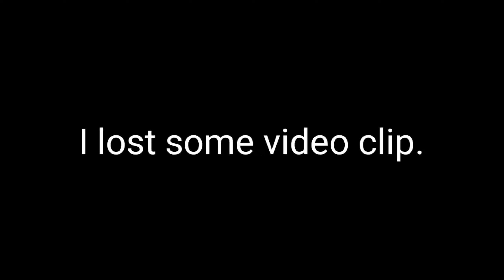How to draw a tropical island -Acrylic painting,-Early Painter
How to draw a tropical island.

In this video i will show you how to draw a tropical island. I hope you like this video.